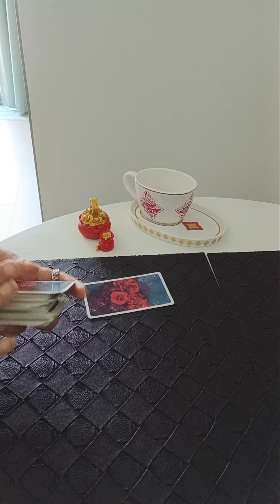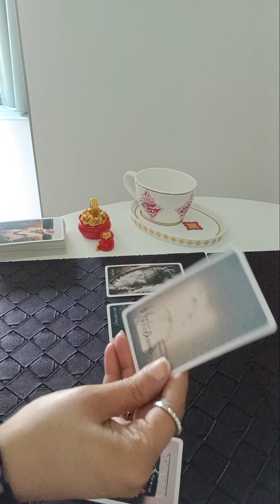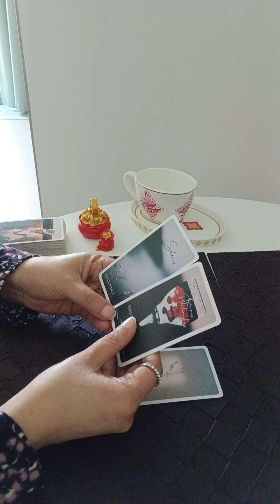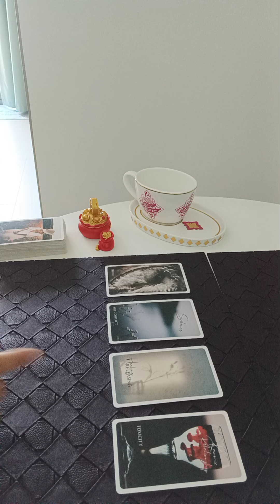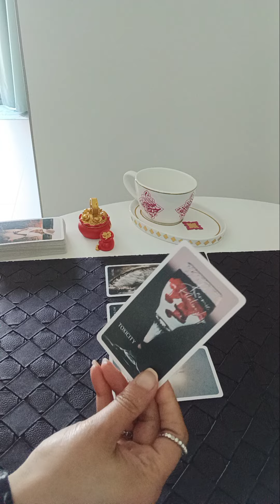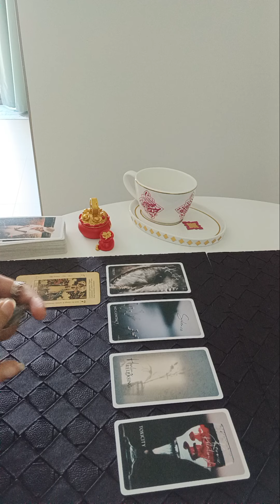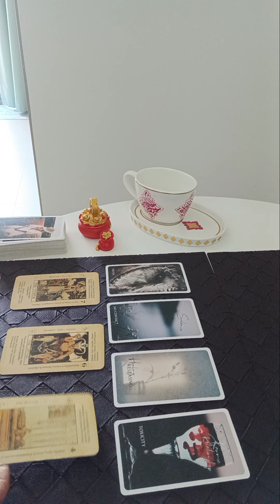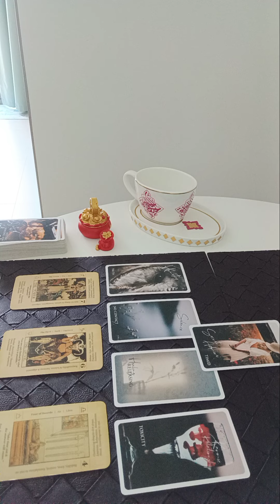SAGITTARIUS May 2024 ( 15 - 21 ) ~ REALITY CHECK!! YOU ARE STUCK WITH KARMIC NOT TWINFLAME/SOULMATE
Services i offer :

1- 1 question reading - 35 USD

2- 2 question reading - 55 USD

3- 3 question reading - 70 USD

4- 5 question reading - 100 USD

5- Love n Relationships - 100 USD

6- 15 Minutes customized *SPIRITUALLY CHARGED* affirmations that give 100% RESULTS  - 100 USD

7- Consultation and step by step guidance to MANIFEST your Dream Desire and Goal.

8- Unique Scripting technique to manifest your desire - 80 USD

9- Protection from bad influences and energies - 60 USD

10- Removal of Black Magic - 100 USD

12- Dream Interpretation - 40 USD

13- Spiritually Charged Affirmations + Unique Scripting Technique - 150 USD

14- Money rituals - 60 usd

15- Love Rituals - 100 usd

16- Subliminals - 100 usd

17- Consultation along with 1 manifestation technique - 100 usd

18- Angel guidance - 40 usd

19- 5 Minutes Guided Meditation - 50 usd

20- 5 Minutes Affirmations - 50 usd